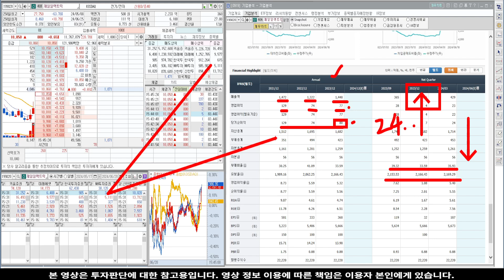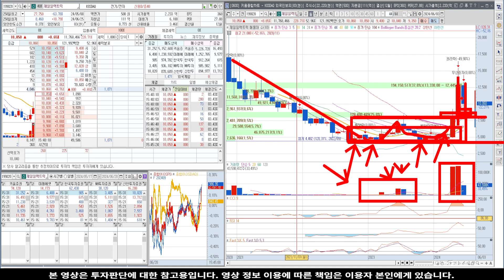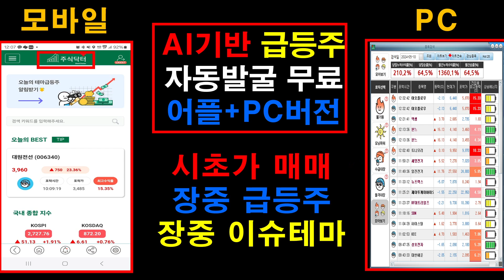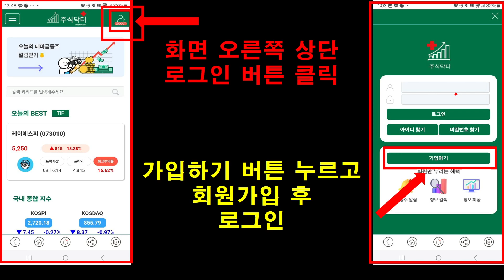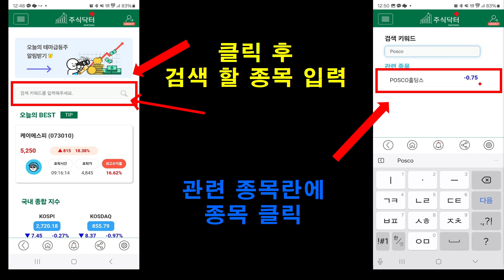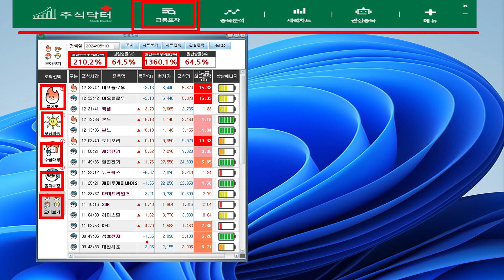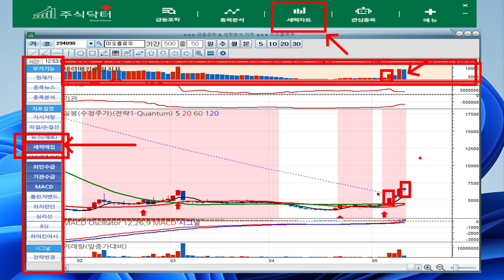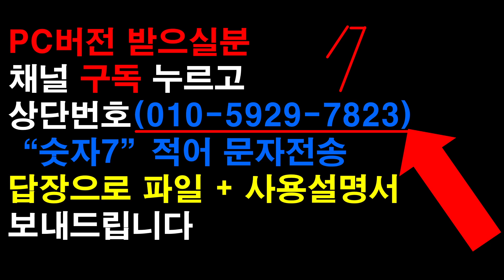[주식]제일일렉트릭 - 두번째 폭등 나옵니다! 거의 확정된 현재 상황! 목표가 알려드려요!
실시간 구독자소통 카톡방 투자정보 텔레그램